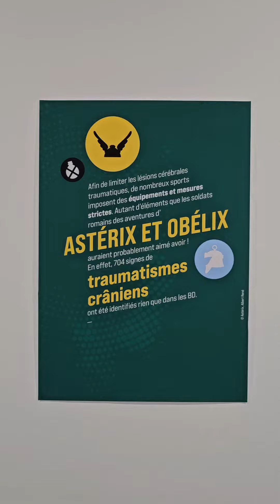Science et Sport dans la pop culture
🍿Pop Culture 🍿

De Super Mario Bros 🍄 à Spiderman 🕸️ en passant par The Flash⚡, Black Panther 💪🏿, Forrest Gump 🏃🏻 Asterix 💥 ou encore Dragon Ball 🐉, nos élèves de cycles 3 et 4 ont aimé aborder les sciences et les technologies sous l’angle de la Pop Culture ! 🎬🍭🗯️🎮

Une expo en mouvement pleine de surprises pour apprendre autrement !